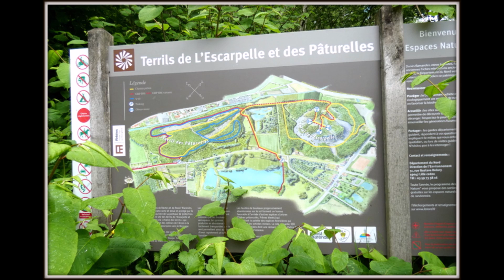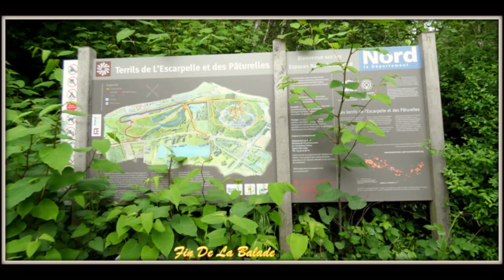Balade terrils de l'Escarpelle & des Pâturelles n°86